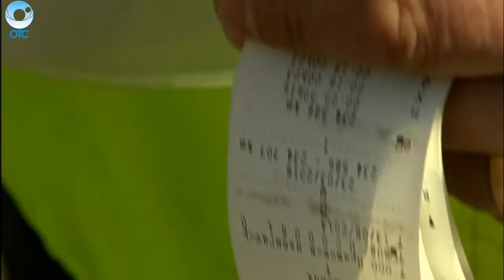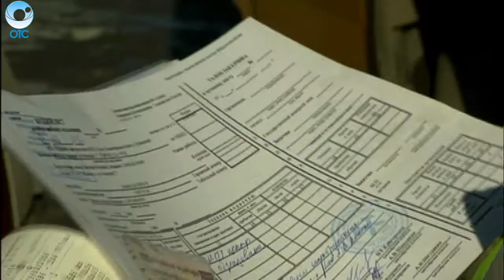Любые средства в погоне за пассажиром. За что штрафуют водителей автобусов в Новосибирске?